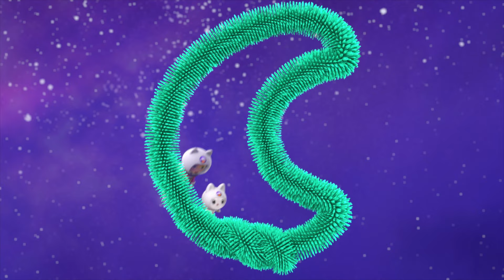La galassia di Gabby fai da te! 🌌 Esperimento di scienze termali 🎨💧 | LA CASA DELLE BAMBOLE DI GABBY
Guarda questo esperimento gattastico ispirato dalla casa delle bambole di Gabby!